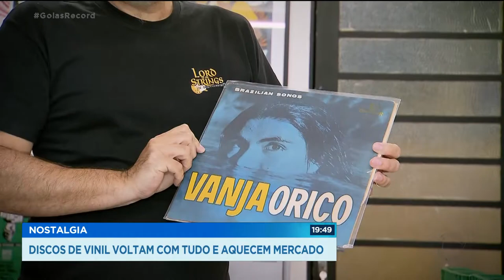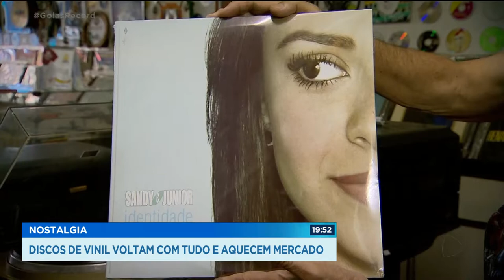NOSTALGIA: DISCOS DE VINIL VOLTAM COM TUDO E AQUECEM MERCADO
EM TEMPOS DE DOWNLOAD, MP3 E APLICATIVOS COM MILHARES DE OPÇÕES MUSICAIS, AINDA TEM GENTE QUE PREFERE UM BOM E VELHO DISCO DE VINIL. A PANDEMIA, COM TODO MUNDO EM CASA, FEZ CRESCER A PROCURA PELOS BOLACHÕES.